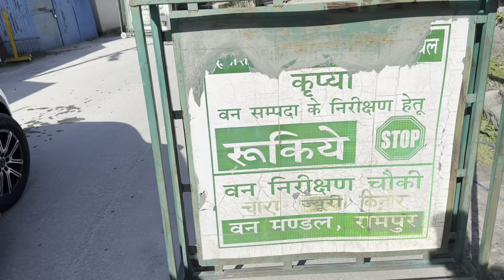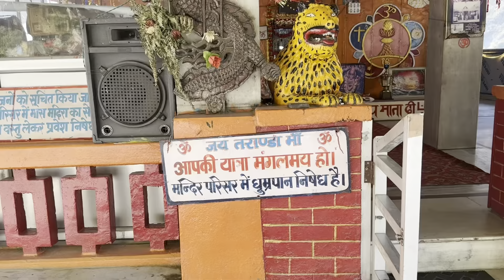kinnaur gate | himachal pardesh | delhi to spiti